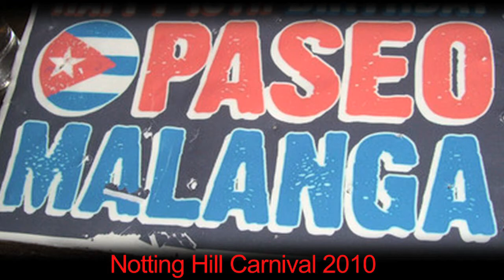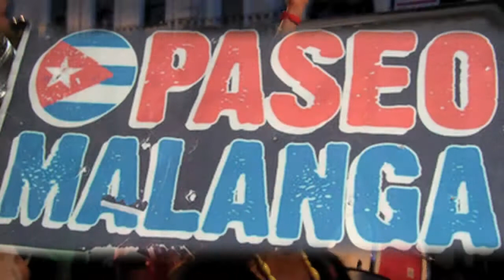paseo malanga, notting hill carnival 2010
Paseo Malanga, on streets of Notting Hill at Carnival, Sunday night, August 2010